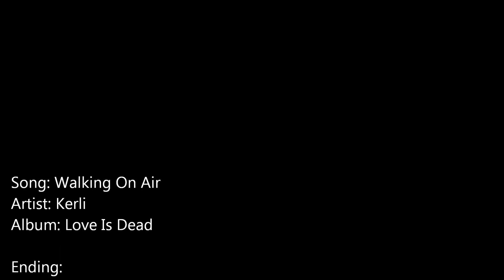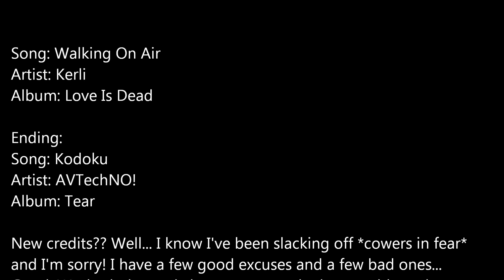Kerli Walking On Air Nightcore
I've been feeling put out a lot lately (not that I'm not used to it by now...) but it still gets lonely, ya know? Well, PREACH IT.

^w^

Song: Walking On Air
Artist: Kerli
Album: Love Is Dead

Ending:
Song: Kodoku (Nightcore and hopefully up soon!)
Artist: AVTechNO!
Album: Tear